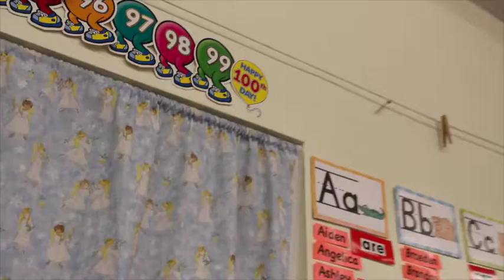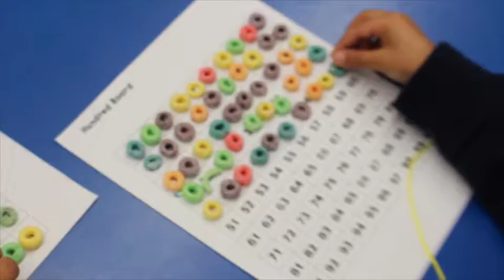SMH-TV: Kindergarten's 100th Day of School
We celebrated by counting our 100 Fruit Loops, then stringing them into necklaces! We also ate snacks in the shape of the digits 1-0-0!